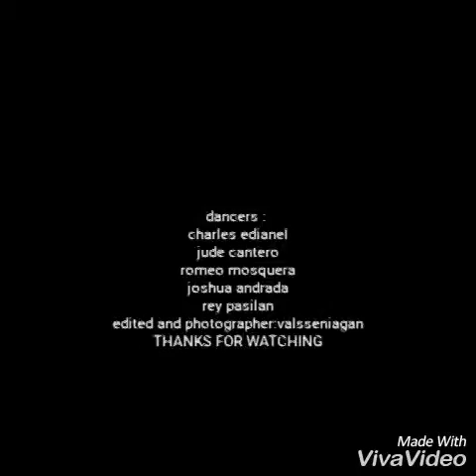RUNNINGMAN CHALLENGE CST R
Running man pa